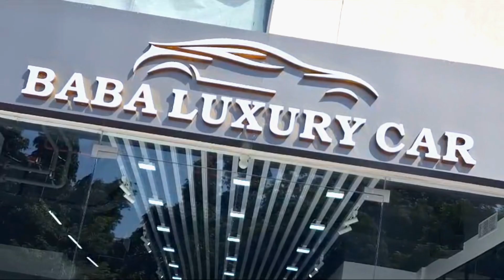GIFT GIFT GIFT 🎁🔥😍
Congratulations and Welcome to all our valuable Customers 🤝💐
At the occasion of opening of our new showroom we have a small gift for you all !! 🎁⌚️
To attain the Gift follow the steps below: